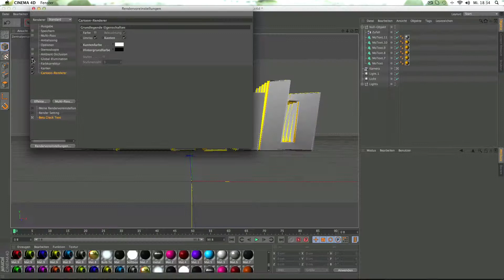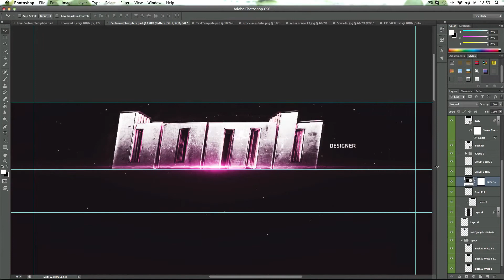Bomb Background | VEGΛ Burst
VEGΛ Burst (Head Designer of Vega)